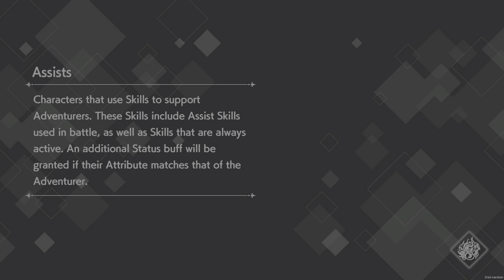DanMachi BATTLE CHRONICLE chapter 48 Bell Cranel life story